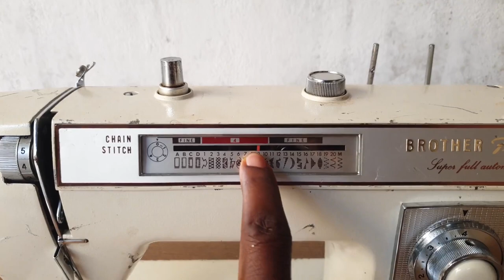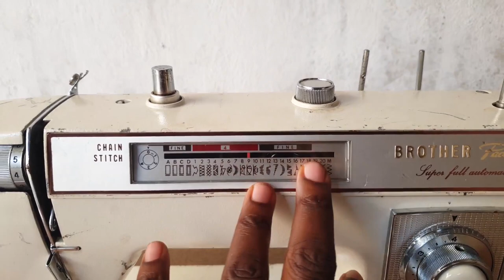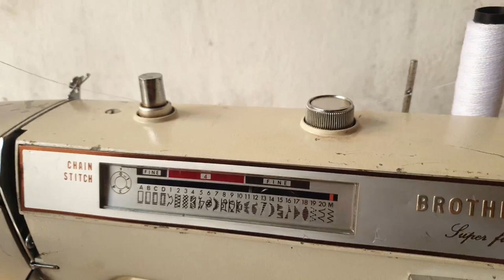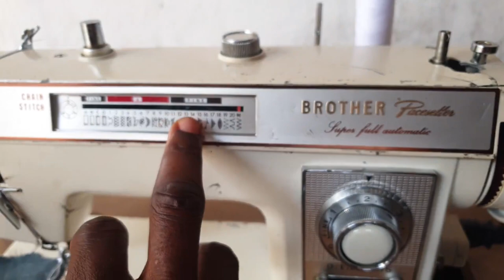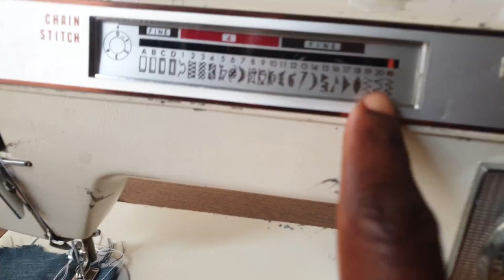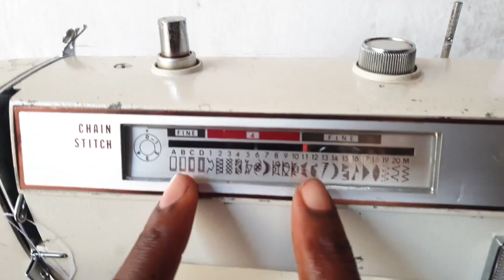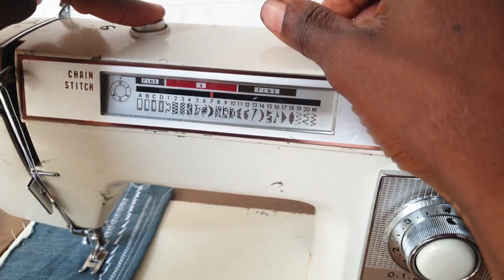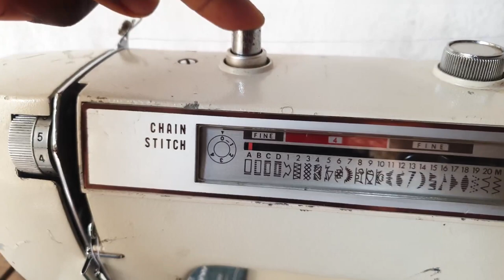Brother pacesetter ZZ2-B702F sewing machine review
detailed and comprehensive review of the Brother pacesetter ZZ2-B702F sewing machine, showing its features and functions..for more information and purchase
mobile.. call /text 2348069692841